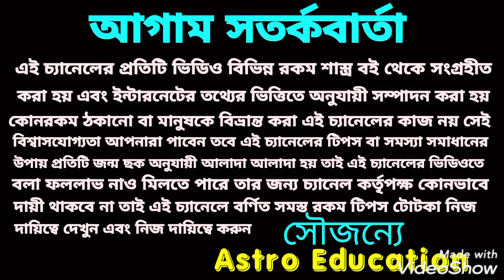সরকারি চাকরি পাওয়ার টোটকা!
সরকারি চাকরি পেতে নিয়মিত করুন এই ক্রিয়া 100% সরকারি চাকরি পেতে আপনাকে সাহায্য করবে যদি আপনার জন্ম কুণ্ডলীতে সরকারি চাকরির যোগ থাকে তবে এই ভিডিওতে এই বিষয় নিয়ে বিস্তারিত আলোচনা করা হয়েছে ধন্যবাদ!